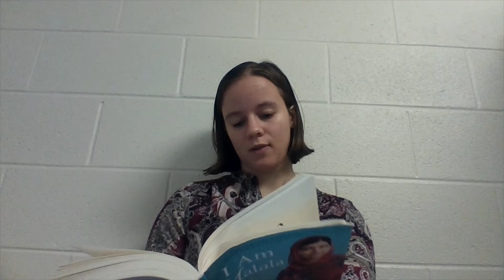I am Malala Chapters 3 5 Guided Reading Part 1